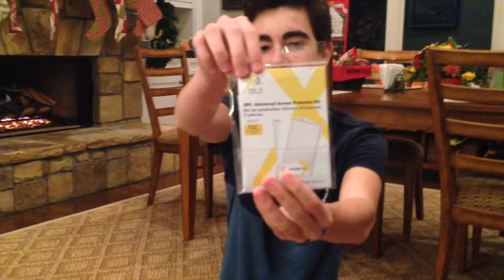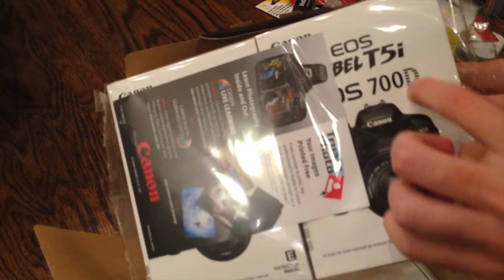POR FIN HA LLEGADO! /Unboxing Canon 700D (T5i) + Accesorios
¡Buenos días mundo! En este vídeo veréis un unboxing de la nueva cámara que me he comprado, la Canon 700D. A partir de ahora grabaré todos los vídeos con ella. Si tenéis alguna sugerencia de algún vídeo que queráis que haga, decídmelo en los comentarios y lo haré si me parece bien. También, si queréis venir un año a USA o a cualquier otro país y/o tenéis alguna pregunta sobre el intercambio, preguntadme y os responderé cuanto antes.

Canon 700D/T5i + accesorios